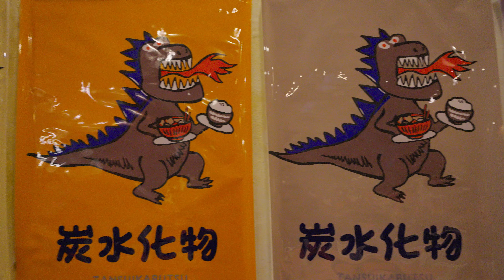더현대서울에서 2억8천 매출 찍었던 탐광에서 오픈한 라멘 맛집┃Korean street food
[ 🚋 Information ]
🚂  가격(Price)
      :  블랙 탕수육 KRW 13,000 / USD 23.85
         새우 감자 오므라이스 KRW 13,000 / USD 15.49
         갈치 후토마키 KRW 18,000 / USD 23.85
         풀토핑 규코츠라멘 KRW 13,000 / USD 23.85

🚝 위치(Location)
      서울 성동구 연무장5가길 26 B1 탄스이카부츠

🚧 촬영 요청 및 제보(Foodstop contact E-mail)

🚇 푸드스탑은 역 주변의 맛있는 맛집을 소개하고 있습니다!
🚇4K 고화질 영상과 ASMR 사운드로 즐겁게 시청해 주세요!